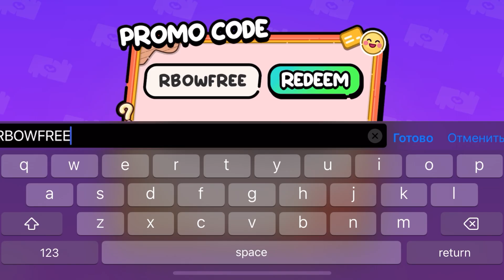NEW UPDATE CHRISTMAS GIFTS IN AVATAR WORLD ❤️ Avatar Game 🌎 PAZU ❤️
Hey 🤗

❤️All stories and content are created by
Avatar Game Channel.